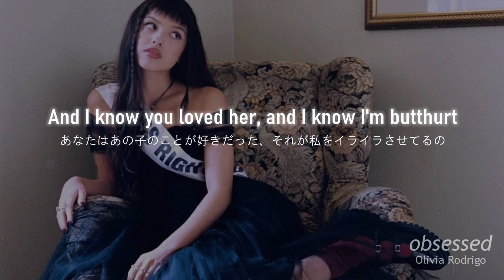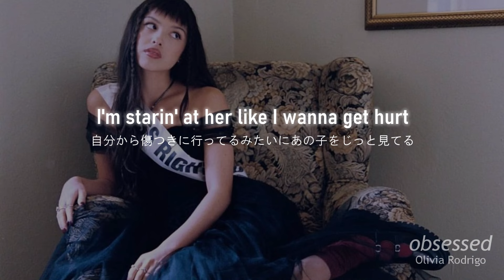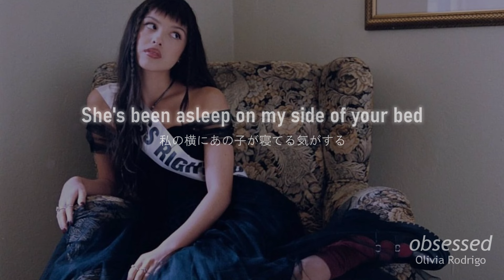【和訳】obsessed - Olivia Rodrigo｜あなたの元カノで頭がいっぱいなの｜Lyrics & Japanese sub｜オリヴィア・ロドリゴ（再投稿）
今回はOlivia Rodrigoの「obsessed」を和訳しました！
※一部修正して再投稿しました。

「obsessed」は『GUTS』のアナログ盤にシークレット・トラックとして収録されていた曲で、今回正式にリリースされました。
今が幸せなのに、なぜか彼氏の元カノが気になってしまって頭から離れない矛盾した気持ちを歌っています。
こんにちは！洋楽とディズニーが大好きなJasmineです💜
新旧問わず洋楽を和訳していきます✨
「Pinterest」始めました！動画で使用した画像を載せています🤗